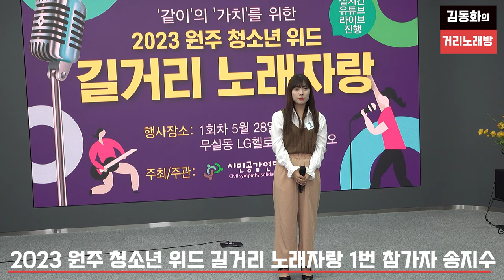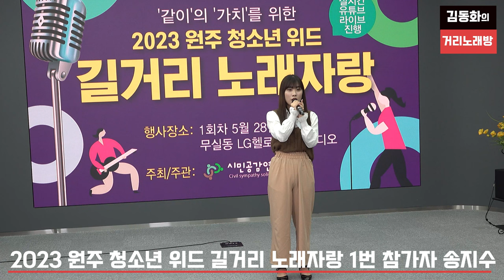같이의 가치를 위한 2023원주청소년위드 길거리노래자랑 1번참가자 송지수